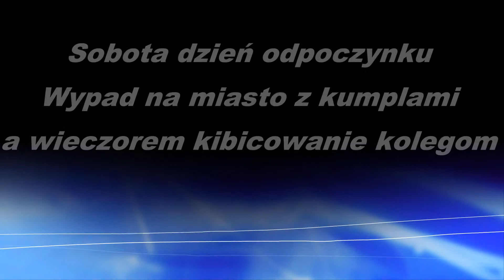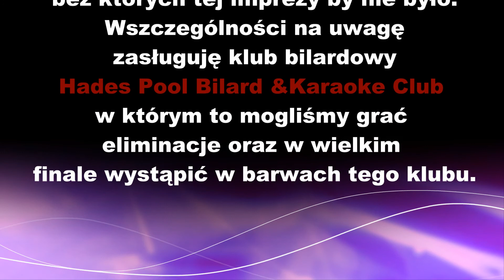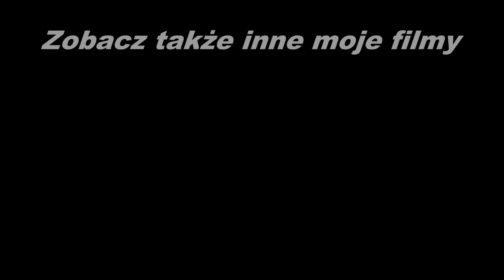Mistrzostwa Polski Amatorów w Bilard 2017( Wspomnienia własne)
Kolejny rok Amatora zaliczony. Było nas więcej  niż rok wcześniej  więc było też i weselej.
Przepraszam za jakość filmu ale przyciemnione miejsca to po prostu tragedia a z lampą nie  chciałbym nikomu dawać po oczach. Do zobaczenia za rok.
 Muzyka wykorzystana w  filmie:
Per Kiilstofte - End Game
Ansia Orchestra - Dreamer
Evan King - Singularity
Evan King - Guardians
Steven O’Brien - Epic Theme No.1
My Name Is Lincoln Remake By NCM Epic Music
Mark Petrie - Maru